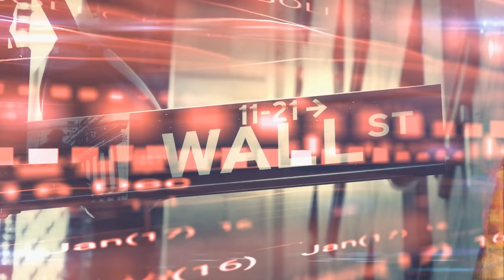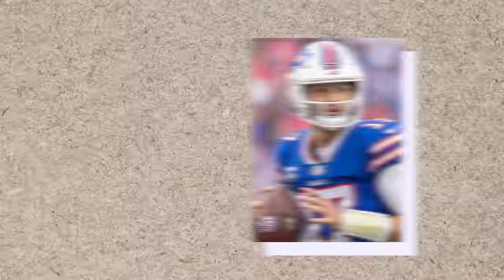The Collapse of America Began with the Fall of Men